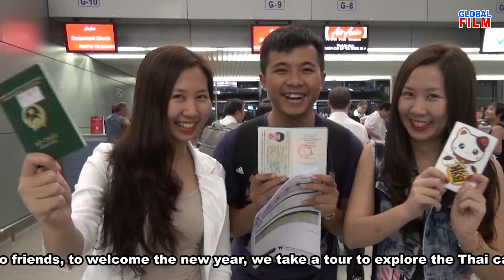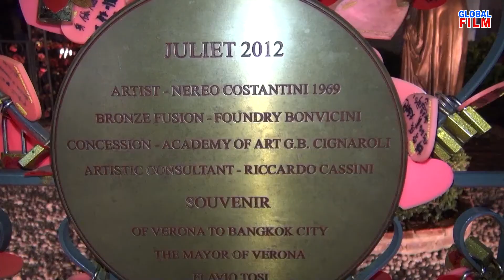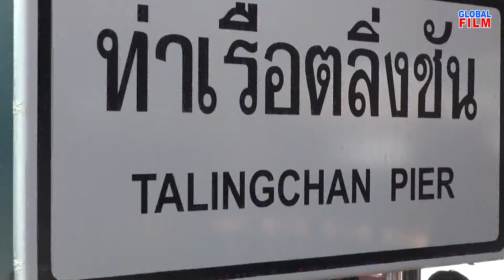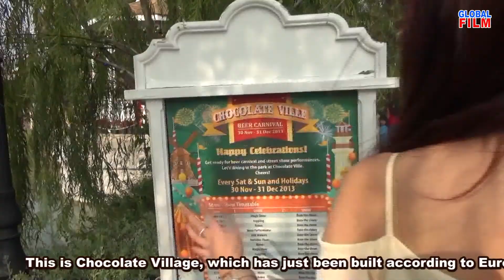DU LỊCH TOÀN CẦU - Tập 75: BANGKOK CITY (ThaiLan). Phạm Đăng Khương thực hiện